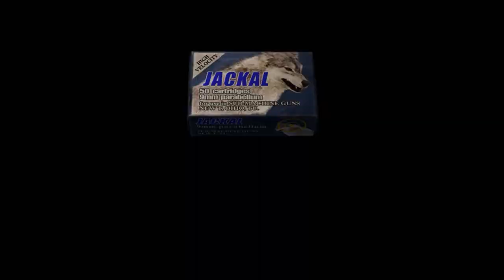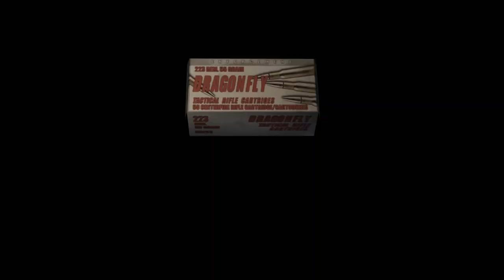Resident Evil 4 - Pedra GIGANTE Vai Passar Por Cima De Nós, CORRE LEON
Vídeo gameplay de Resident Evil 4, aonde corremos muito e incessantemente de uma PEDRA GIGANTE, e encontramos um humano em meio a todos esses loucos.

Jogando no PC em suas configurações máximas e melhoradas pelo painel de controle da nvidia! Clássico e nostalgico todas as partes do game.

Resident Evil 4 está disponível para PlayStation 2, MegaDrive, Xbox 360, PlayStation 3, PC, e logo irá sair um port para Xbox One e PlayStation 4!

Doe e contribua com a qualidade e quantidade dos vídeos no canal clicando

• Página no facebook (Muito entretenimento aqui também ←)
• Facebook pessoal (Me adicionem antes que lotem)

‹ Infos ›